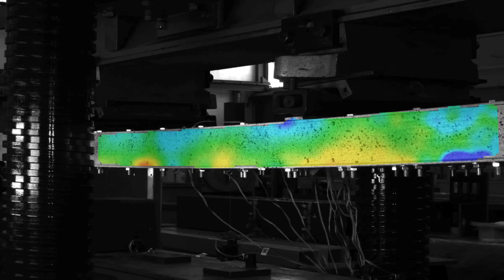Smart Structures - Civil Engineering Monash University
Civil Engineering - Smart Structures

Research Focus:

Traditional technologies in structures and construction are inefficient in both their uses of materials and labour, often accompanied by massive consumption of energy and natural resources resulting in environmental sacrifice.

This research addresses these challenges through the development of advanced structural materials, innovative design concepts, and smart construction technologies. The arrival of fibre reinforced polymer composites and engineering nano-composites opens a new opportunity to make lighter, stronger and more durable civil structures.

This also embraces an integration design approach where structural components can serve multiple functions. Modern modular construction further facilitates a switch from on-site prototype operation to made-to-measure production with reduced environmental impact.

Vision
Leaders in construction with advanced structural materials, design concepts, and construction methods

Mission
Transform civil infrastructure through sustainable and innovative structural materials and construction.

Research highlights
Modular construction codes board.